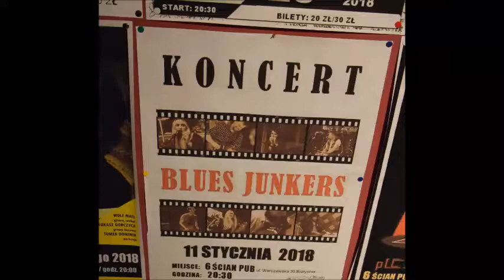Pub 6 Ścian - Blues Junkers (5)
Natalia Abłamowicz - śpiew , Dominik Abłamowicz - piano, Maciek Sych - gitara , Krzysztof Mika - perkusja
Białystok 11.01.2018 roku